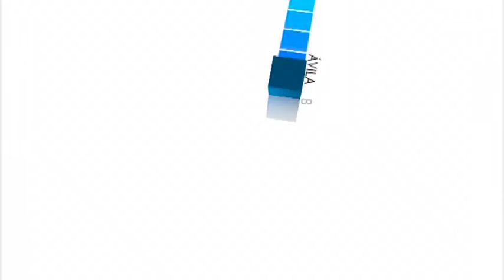Presentación del Proyecto de Ley de Presupuestos de la Comunidad para 2016